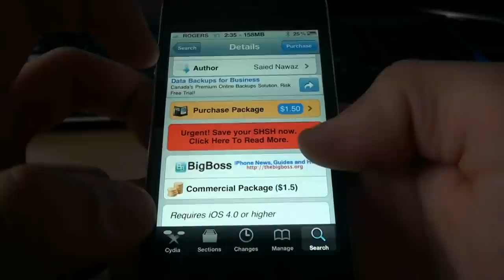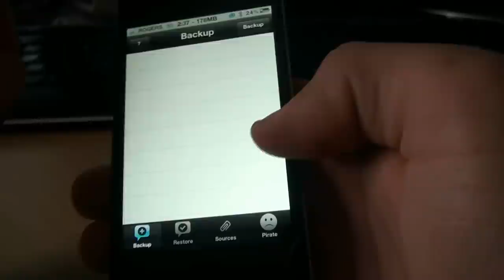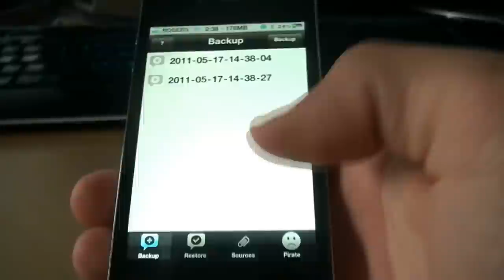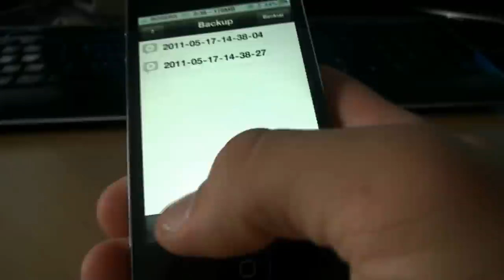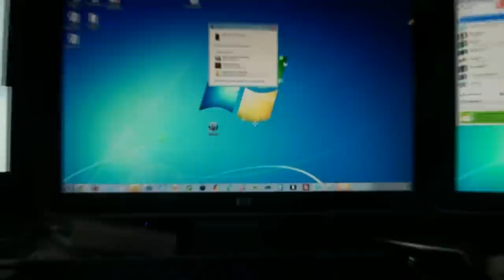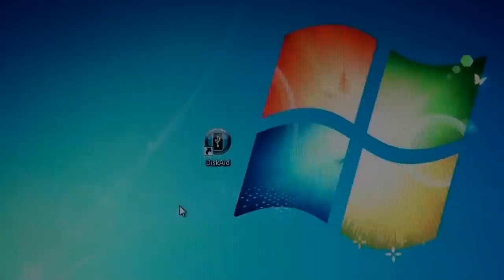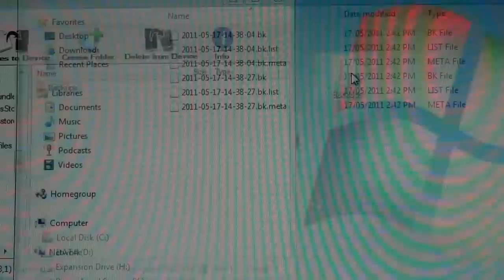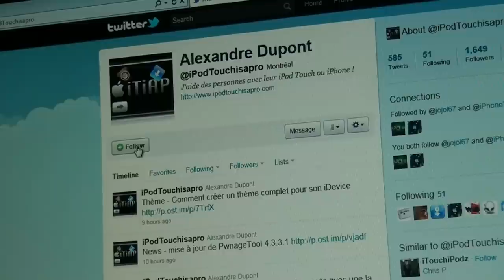xBackup - Sauvegarder les applications/sources Cydia de votre iTouch/iPhone !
Comment sauvegarder les applications et les sources Cydia de votre iPod Touch ou iPhone jailbreaké sous le Firmware 4.0 ou plus !

Application : xBackup

Amicalement,
iPodTouchisapro (Alex)